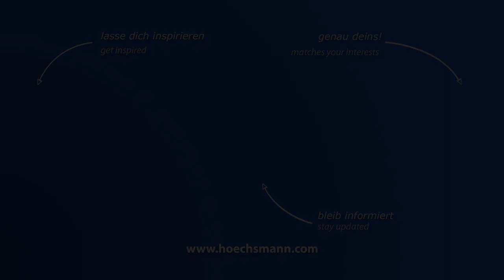LEDINEK EUROZINK COMPACT 6-400 (Höchsmann Klipphausen)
LEDINEK Langholzanlage EUROZINK COMPACT 6-400